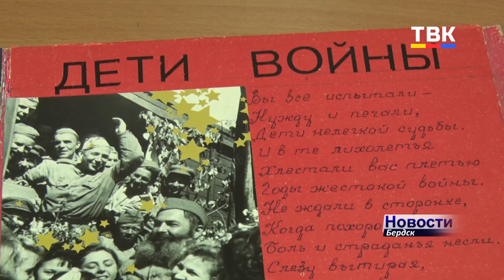Они выросли без отцовской ласки, т.к. отцов забрала война. Бердская организация «Эхо»